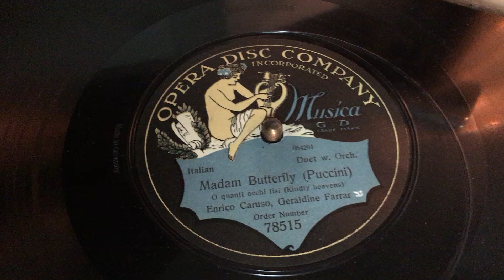《蝴蝶夫人》（Madama Butterfly） Enrico Caruso恩里科·卡魯索+ Geraldine Farrar格拉汀·法拉 78RPM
《蝴蝶夫人》（Madama Butterfly）是由義大利作曲家普契尼Giacomo Puccini創作之名歌劇
Enrico Caruso恩里科·卡魯索，義大利著名男高音歌唱家，被認為是有史以來最著名的男高音與Geraldine Farrar格拉汀·法拉美國歌劇女高音演唱.
留聲機:Victor V 木喇叭花
唱    頭:Victor Exhibition Phonograph Reproducer